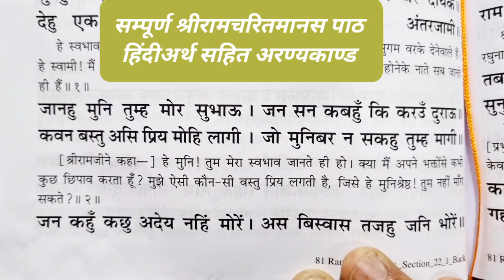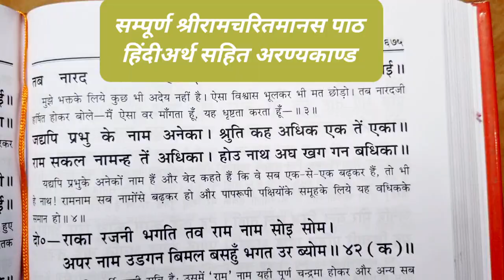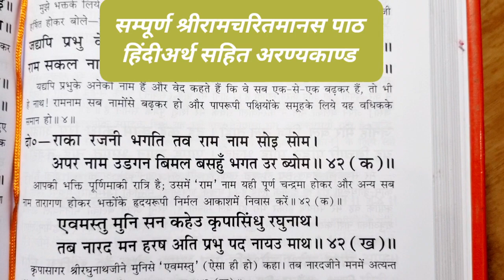श्रीरामचरितमानस पाठ#अरण्यकाण्ड#पंपा सरोवर के निकट नारद जी श्रीराम जी से मिलने आए#दोहा-40,41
संपूर्ण श्रीरामचरितमानस पाठ हिंदी अर्थ सहित # अरण्यकाण्ड श्रीराम,शिव भक्ति भजन रामायण रामभजन रामलीला रामकथा # Shriramcharitmanas doha chaupai chhanda माता रानीश्रीराधेकृष्णा हरि स्टेटस#भागवत कथा प्रसंग